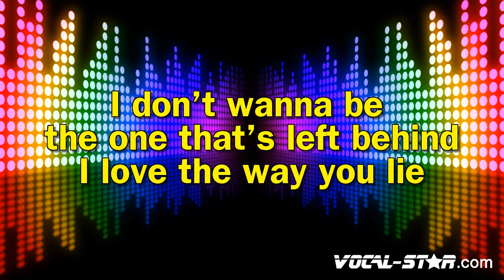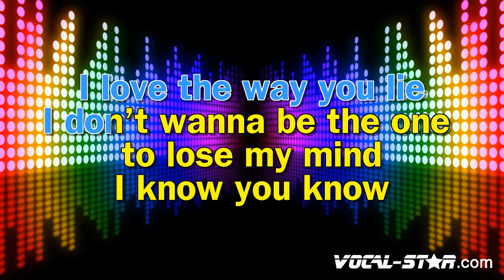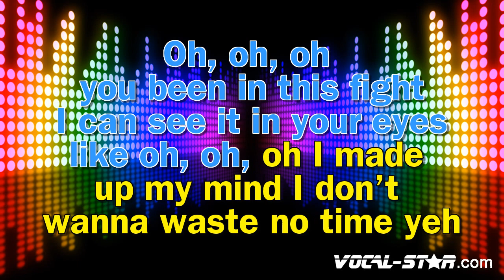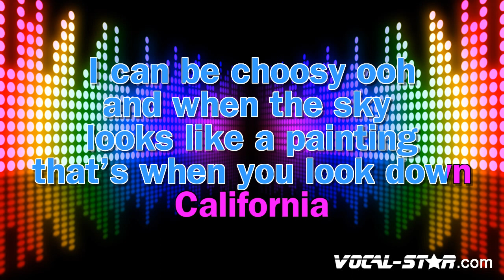Rich Brian, NIKI, & Warren Hue - California (Karaoke Version)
Lyrics

Yeah
Yeah, I'm faded (Ayy), fake faces (Face)
I erase 'em ('Rase), California
That fragrance ('Rance), mad payments ('Ments)
Fake places (Place), California
I don't wanna be the one that's left behind
Tryna get my money bag straight this time
The hills is gon' decide (Yeah)
LA, Westside, mama scared most of the time
Lookin' behind, what's this so-called life?
Shawty run my other phone, yeah
Fake faces, gotta cut 'em off, yeah
Fake faces, they don't problem solve, yeah
My faith is from the cameras, yeah
Flash-flash, I'ma take the pictures for my fam', damn
Show 'em I've made it, flashbacks
To the pictures from way back
The kids were like "Who's that? Who's that?"
Now I do Hollywood, yeah
Copies everywhere like a walkie talkie
I'ma run the lobby, speak to nobody
San Gabriel Valley, I might crash your party, like
Yeah, you made it, you've been anxious
But you made it, California
Conversations 'til the sunrise
When you stop by, California
I don't wanna be the one to lose my mind
Somebody put some brakes on me
I really need rest on me
Pops callin' up every couple days
I'm smilin' so he could think I'm straight
Why can't I tell the truth?
Playin' J. Cole back then with a clear end goal
Like it all made sense, I needed myself
And nobody else, okay, let's go, uh
From how it looks, man, it's hard to complain
Man, I just been prayin' that when I get older
That I got some smile in me that can remain
My money is long, but I got some new issues
That feel like it's longer than government names
Man, all I could wish is the mask that I wear
And the face that's below it is lookin' the same, like
(Oh, oh, oh) You been in this fight, I can see it in your eyes, like
(Oh, oh, oh) I made up my mind, I don't wanna waste no time
Shut the f**k up, don't wake another neighbor (Yeah, shut the f**k up)
I don't know you and I don't want to later (Later)
Praying to God, I never run out of His favor
But we don't make the textbooks on our best behavior, do we?
I'm the antihero in my own damn movie (Movie)
All my exes write songs that I'm based on loosely
Take after my ma, I can be choosy
I can be choosy, oh
And when the sky looks like a painting
That's when you look down
California
Money makin', while we're breakin'
California
California
Yeah, I'm faded, fake faces
California
California

- Code YT10 at checkout.